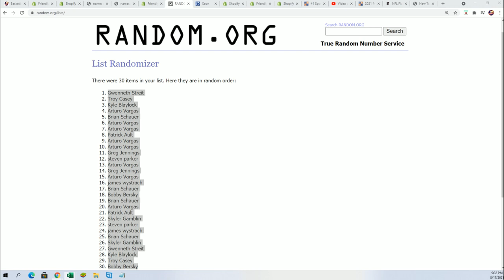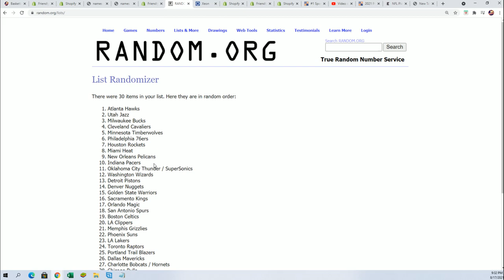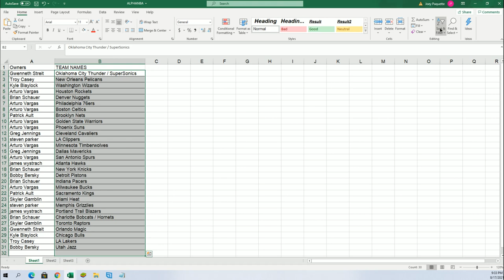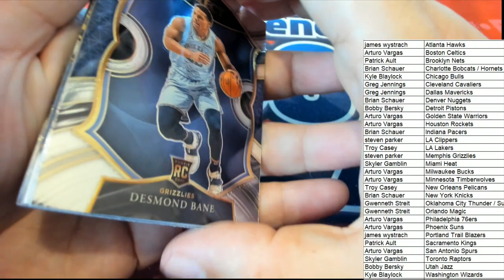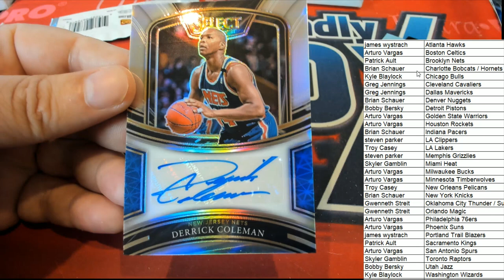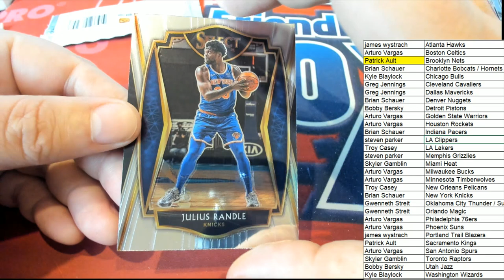2021 Panini Select Basketball Hobby ID 21SELECTBSK177